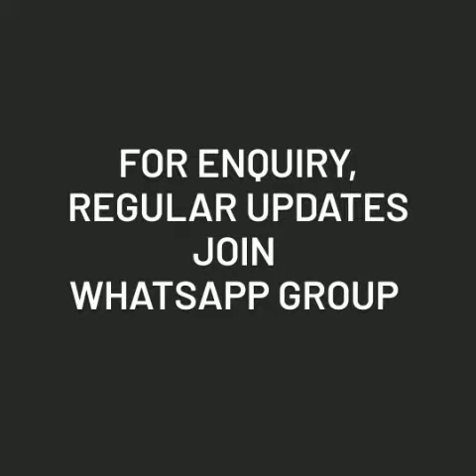Chanderi Ajrakh Print* Saree's with Blouse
@👗Tint weaves🎀

💐Ajarakh Beautiful Prints are presented for you, Order Fast💐

*Wash Care* Wash By Easy or Shampoo In Home

*100 Rs. Shipping*